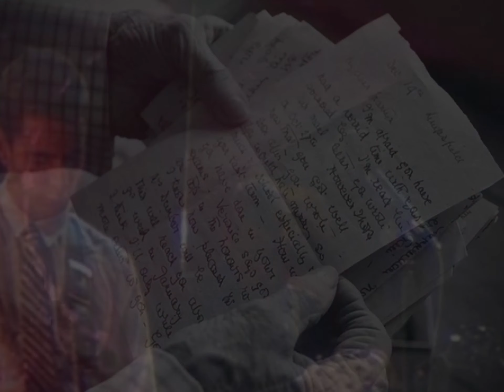Wire - The Other Window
'154' - 1979

LP Version

Lyric File Included

This is  SunshineInWoods video of stills that I just added some band footage to.